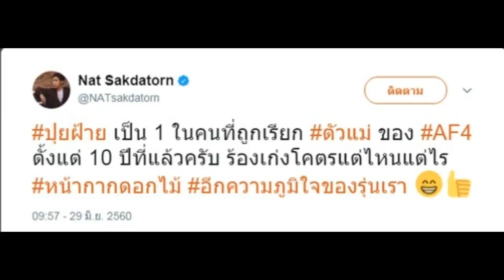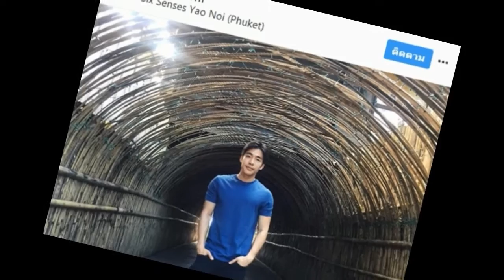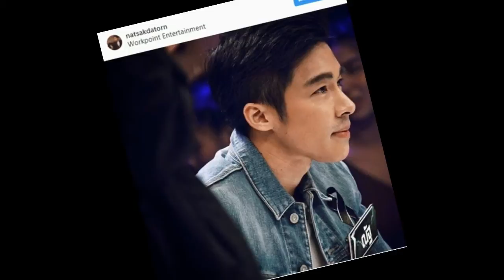“ณัฐ ศักดาทร” ที่อยู่ AF 4 รุ่นเดียวกับ “ปุยฝ้าย หน้ากากดอกไม้” ออกมาพูดถึงฝ่ายหญิงแล้ว!!